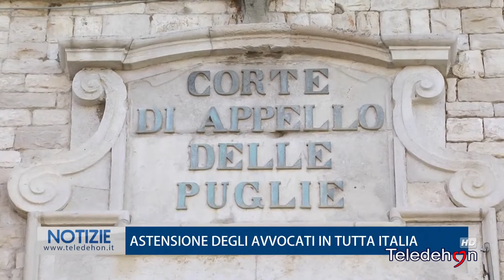ASTENSIONE DEGLI AVVOCATI IN TUTTA ITALIA